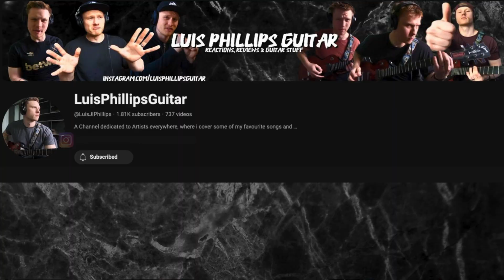I Drank ALL THE KOOL AID! - Bring Me The Horizon - Reaction Video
OH YEAHHHH!